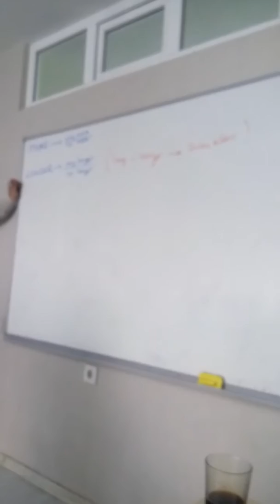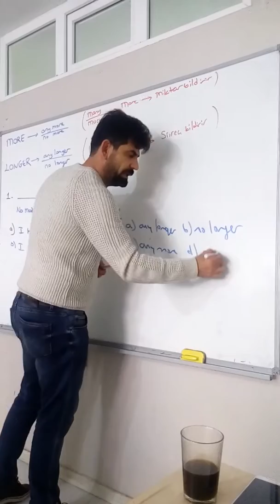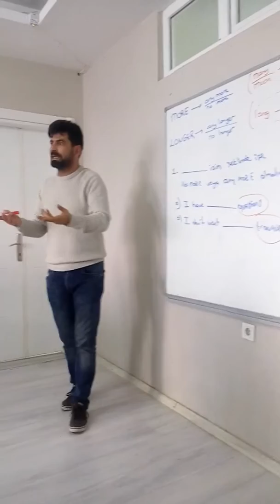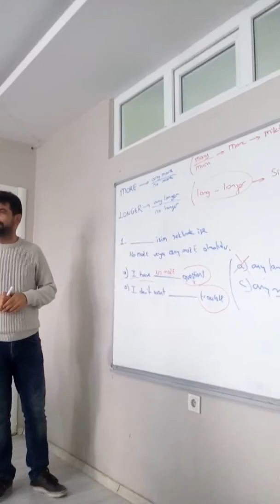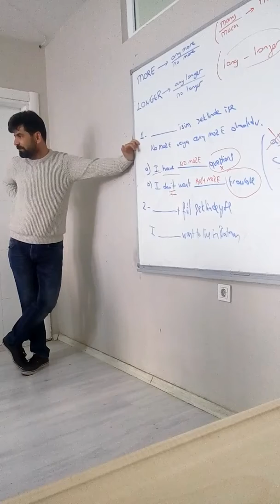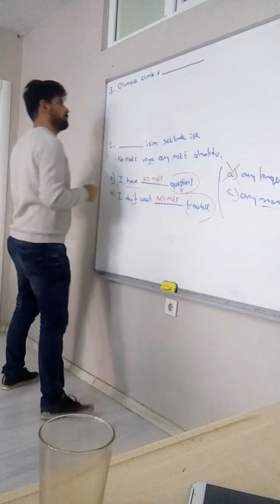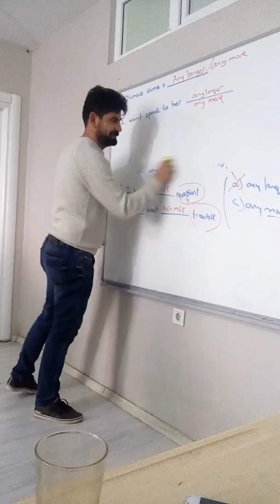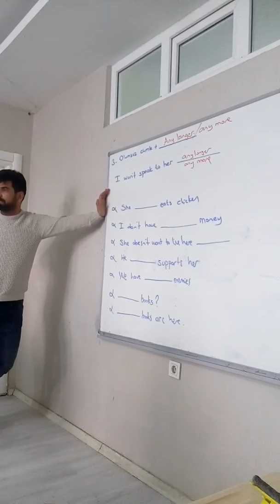İDRIS HOCA😂 (ANY LONGER,NO LONGER,NO MORE,ANY MORE KONU ANLATIMI)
LONDON STREET İNGİLİZCE KURSU BATMAN